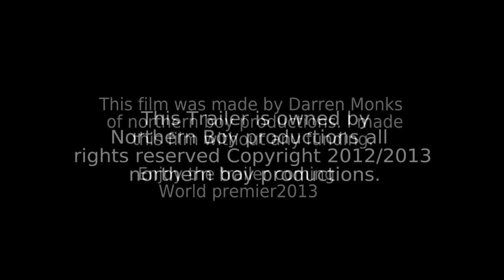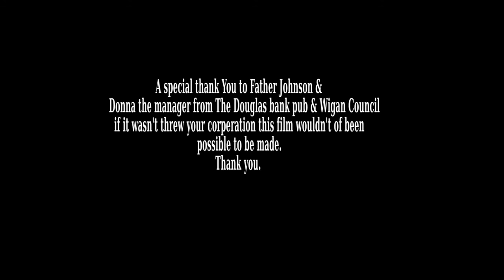Clean slate a British Independent Urban Film about hope , loss , trust , death and greed...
A film about  hope , loss , trust , hope , revenge and death.

The cast are Paul Ashley , Jan Pearson , Frank Ryan , Stephen Short, Mark Drake, Donald Gayle , Allan Hopwood , Darren Atherton and Bernadette Wood.

The crew .

Produced , Written and Directed By Darren Monks.
Make up for the Chapel scene Catherine Ashurst and Micheal Tharme.
Production Crew Steven Beettham.